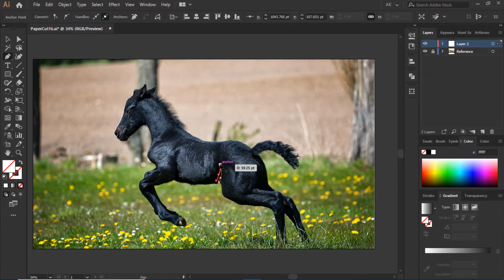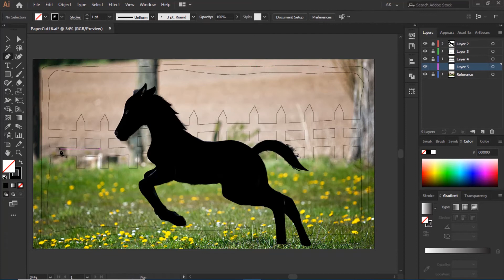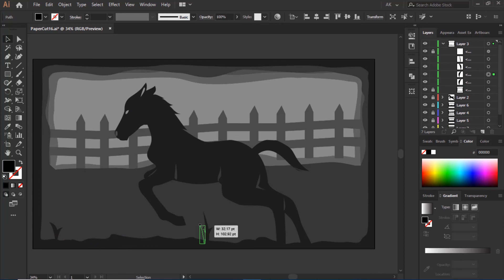Dark Horse - Paper Cut Illustration in Adobe Illustrator | Timelapse | Layered Art | Artideus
A timelapse of me creating a paper cut illustration in Adobe Illustrator.
Illustration: Dark Horse

Reference Photo:
Photo by Jan Laugesen on Pexels